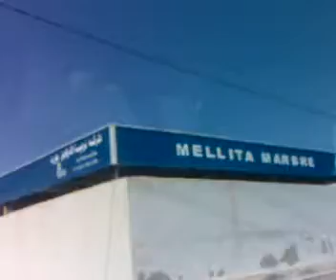Club Med Djerba la Fidele 2007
Trasferimento verso il Club Med la Fidele il 31/07/2007